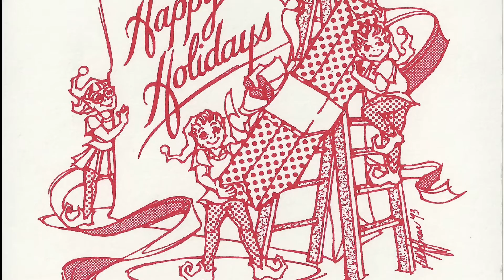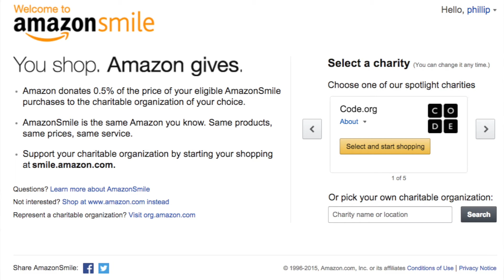The Falat Basket Project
Support the Falat Basket Project.